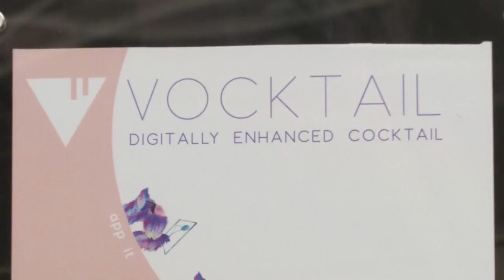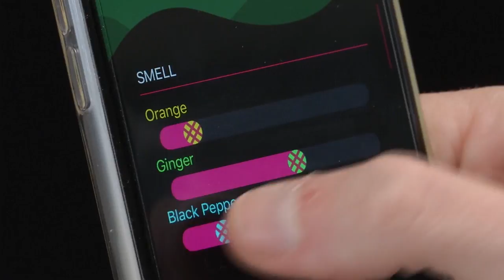虚拟鸡尾酒杯惊人面市 白开水成美味佳酿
虚拟科技当道，如今就连饮料也能是虚拟的！正在伦敦未来科技展展示的“虚拟鸡尾酒杯”，可以按照不同人的口味，制造出视觉、嗅觉和味觉的虚拟感官，从而骗过舌头，让一杯平平无奇的白开水尝起来有无限可能，为全人类带来前所未有的舌尖体验！

新加坡国立大学研究人员托利：“我们也具备了味觉数字化模拟设备，也就是装载杯缘的两支电极，基本上它们通过制造电流，刺激饮用者的舌尖，这是我们改变饮用者对味道既定印象的方式。”

民众内斯瓦达：“它尝起来的确像是我想喝的饮料，尤其是香味，但这又是心理作用在作祟，我非常专注于气味，其中一个实验是在饮料中加入很多香菜，这对我来说，是非常抢味的东西，像是我的确尝到它，闻到它的味道，当然这是心理上的，但是非常有趣。”